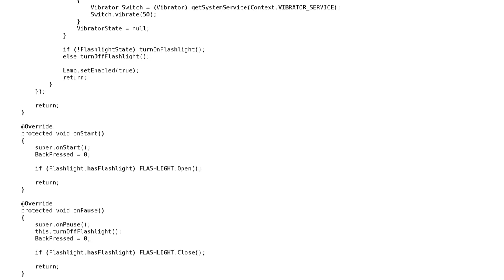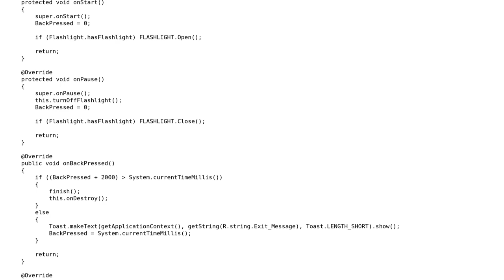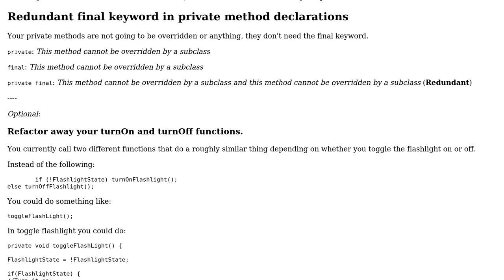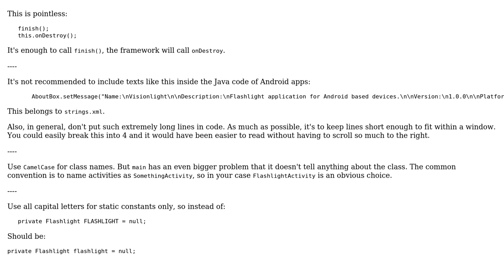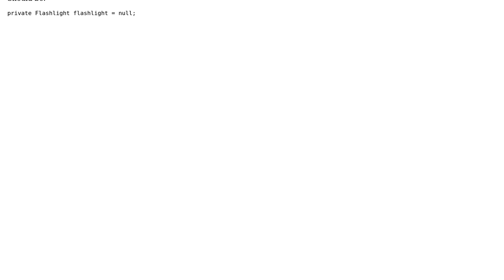Code Review: Android Flashlight app (2 Solutions!!)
Code Review: Android Flashlight app